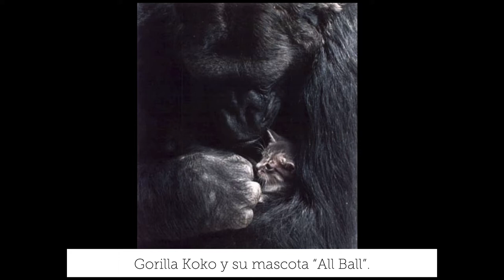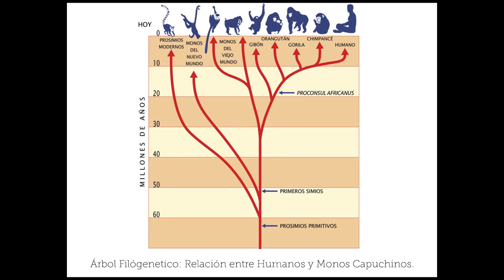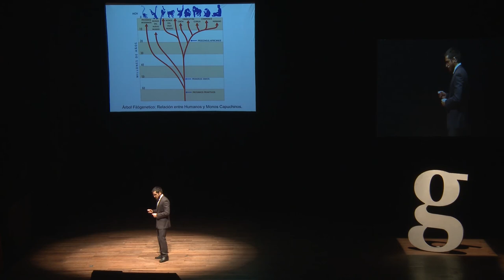Gramo / Matthias Otto / Primates y la Evolución de la Mente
Matthias trabajó durante dos años en el laboratorio de cognición de primates de la Universidad Yale con monos capuchinos, en la investigación de psicología evolutiva.  La psicología evolutiva es una rama de la psicología que busca iluminar los orígenes y el desarrollo de la mente y la conciencia de nuestra especie para explicar la condición y la conducta humana.

Dicho estudio dio fruto a la publicación de "Diagnostico de relaciones causales en ausencia de una recompensa directa en los monos capuchinos (cebus apella)", en el 2014.

Mas alla de contarnos los detalles que invadieron a esta investigación, Matthias hace una síntesis profunda que nos invita a analizar nuestra posición como “primates avanzados”, los privilegios y oportunidades que descienden de esta realidad, y como convivimos hoy día con ello.

Matthias Otto es graduado de la Universidad de Yale con un título en Psicología y una especialización en Filosofía. A continuación recibió su Maestría en Psicología Social y de Salud en la Universidad de Maastricht en Holanda. Al concluir sus estudios volvió al Paraguay, donde ha sido Docente en una variedad de ámbitos. Actualmente es Coordinador Académico de la Universidad Paraguayo Alemana.